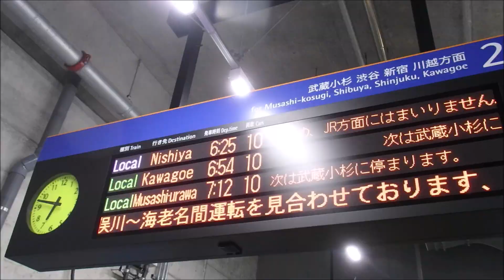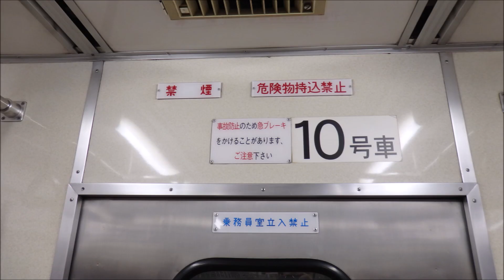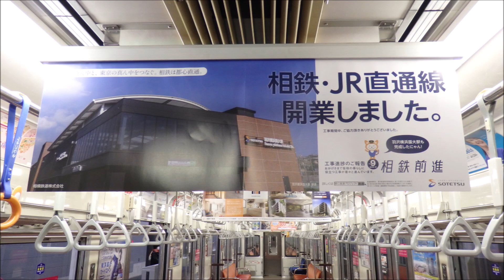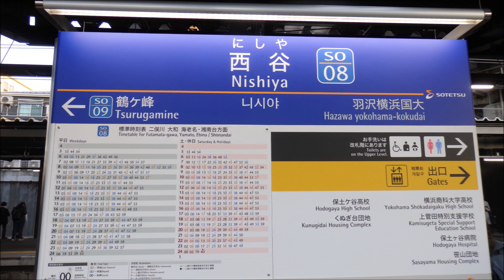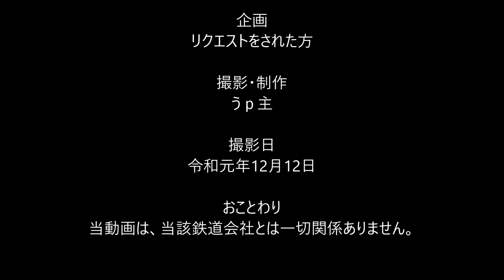珍運用【短区間列車シリーズ】第１００回 相模鉄道新横浜線 5109列車 羽沢横浜国大→西谷 前面展望/Japanese trains that run on short sections.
■訂正…短区間データの内容に一部誤りがありました。揶揄ではありません。失礼しました。
■撮影...令和1年12月
■音楽...musumus様

■動画説明
始発から終着までが短区間の運用の列車を、ゆっくり解説による前面展望動画を中心に紹介しています。
今回は、相鉄新横浜線の短区間列車です。
この列車は、毎日に羽沢横浜国大を6：25に出発する7000系による各停西谷ゆきの列車です。
次回の更新は、令和2年1月10日ころです。

バックナンバーや、大回り乗車や18きっぷの旅などのレポートは、
以下の再生リストをご参照ください。

※リクエストの際のご注意（短区間列車認定の目安）※
・運行距離がおおむね10ｋｍ程度あるいは運行時間が15分程度のもの、またはその両方。
・もとより短路線は原則として除外。ただし、運用上珍しいもの、二つの路線をまたがっての短区間列車については、その都度判断します。
・全体の運用からその系統が相対的に短区間列車となるもの。
・早朝、夜間などの時間帯、前面展望動画が撮影できないものは、実現が難しい場合があります。
・すでに紹介しているものは除外します。